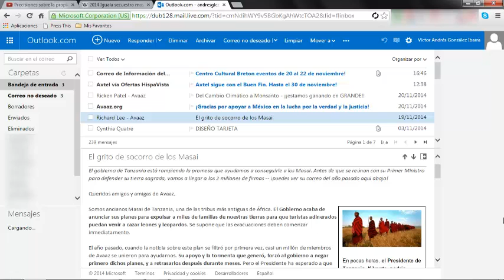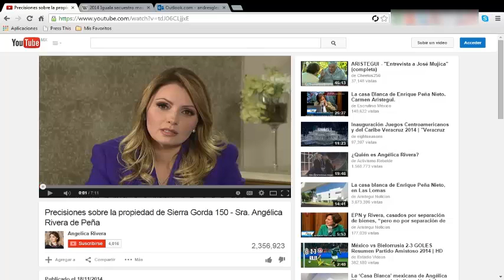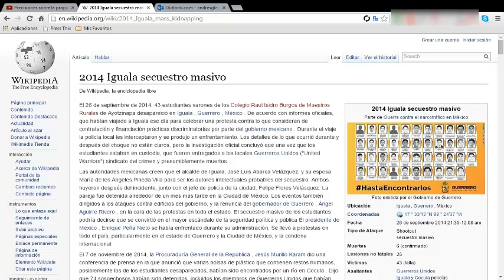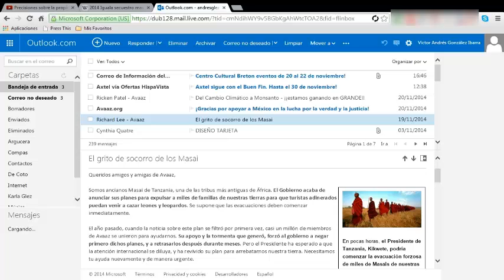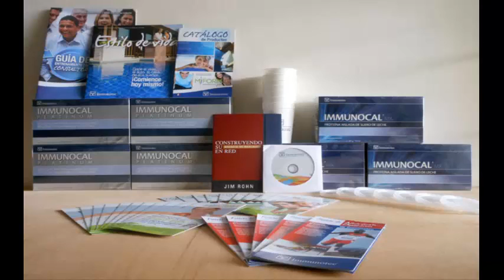Un Porque en Mercadeo en Red le da Fuerza a tu Proyecto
El 90% de tu Éxito se basa en un Verdadero Porque, no todos los seres humanos tienen el mismo porque en su Vida pero es una razón muy positiva para Emprender este Reto, Cualquiera que sea tu razón, te dará fuerza y determinación para alcanzar tus metas.

👉 Red de Mercadeo ¿cual es el fin?